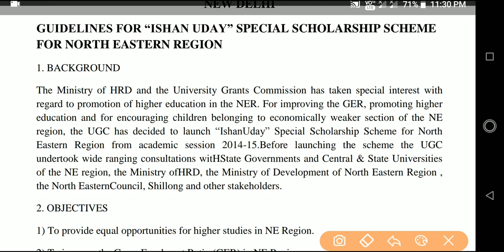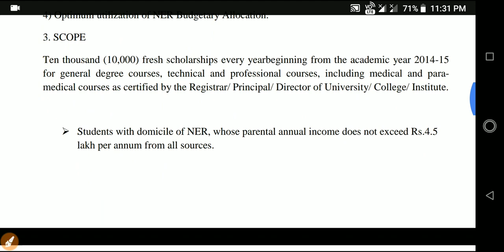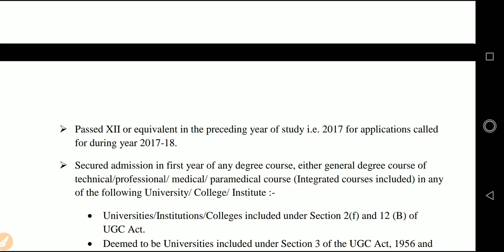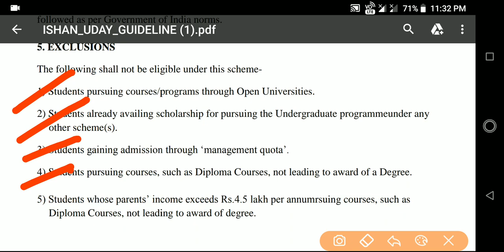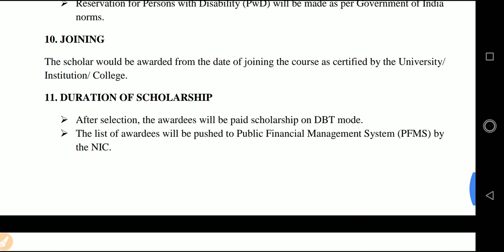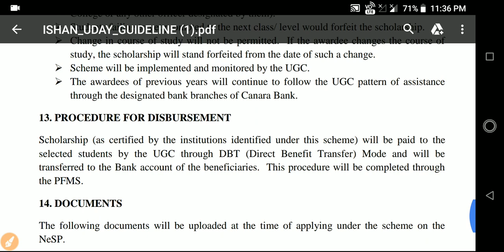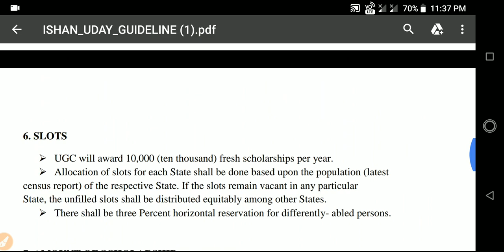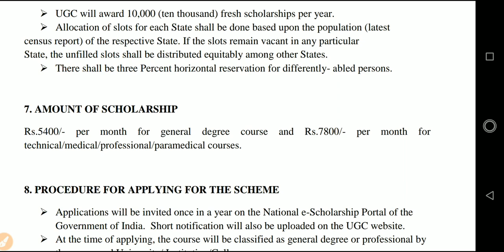Ishan Uday Scholarship Registration 2019-20-Elligibilty & Application Date-Apply online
•Important Dates
•Starting date of Online Application
30 July 2019
•Last date of Online submission
15 Nov 2019

•Apply video link